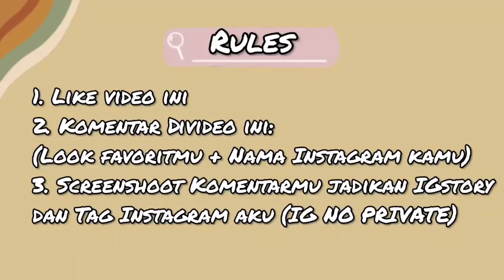SHOPEE HAUL KEMEJA DAN BLOUSE LUCU 30-50RIBUAN DOANG !!! GEMESHHH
Assalamualaikum
Hii friends!!
WELCOME BACK!!

Jadi kali ini aku mau
SHOPEE HAUL KEMEJA LUCU 30-50RIBUAN !!!

Wassalamu'alaikum